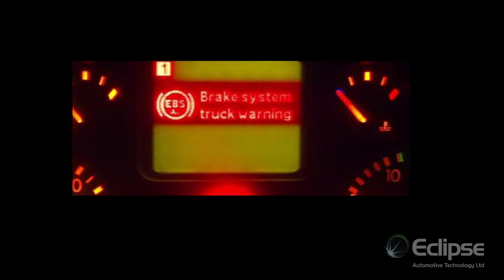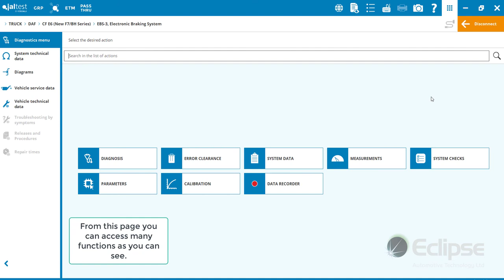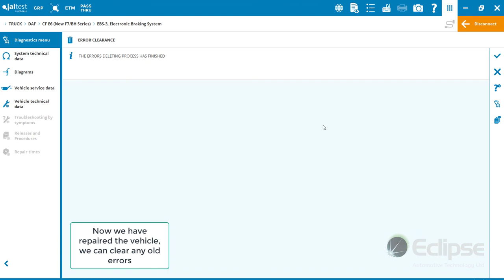Ebs truck warning on your dash ? Jaltest diagnostic equipment can help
Jaltest demonstration on a Daf Ebs braking system, This video shows how simple it is to diagnose a fault using Jaltest and get the vehicle back on the road.